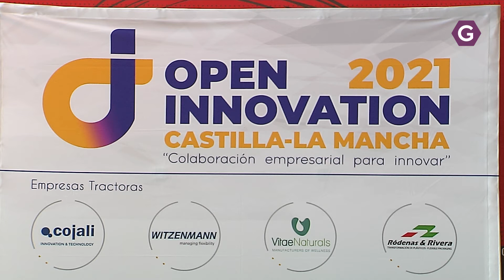Colaborar para innovar. GuadaTV